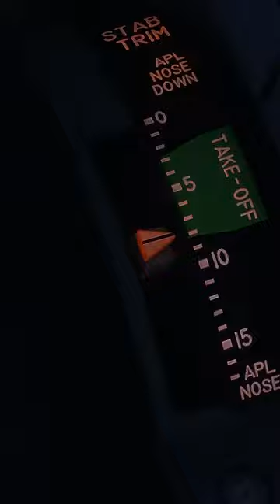ОШИБКА расчета СТАБИЛИЗАТОРА на взлете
Что будет, если пилоты ошибутся при расчете стабилизатора на взлете?